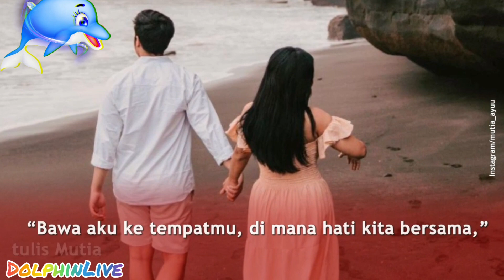Dirangkul Mesra Pria Misterius, Mutia Ayu Temukan Pengganti Glenn Fredly